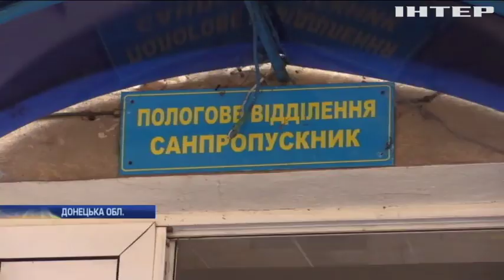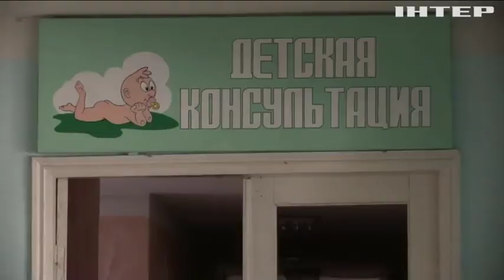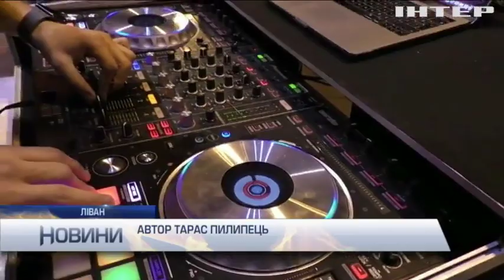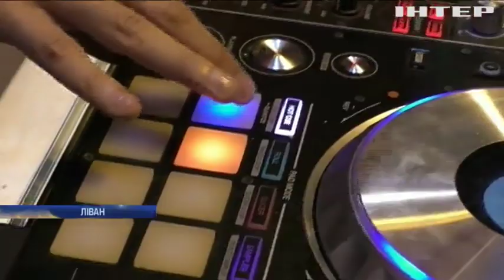Новости 9:00, выпуск за 4 ноября 2019 года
Дивіться у випуску: Смертельна ДТП на Миколаївщині: троє людей загинули. Десятки тисяч людей на Львівщині виживають без опалення. Негода у канадському штаті Онтаріо зняла зі скель залізного човна. Десятки тисяч людей пробігли вулицями Нью-Йорка